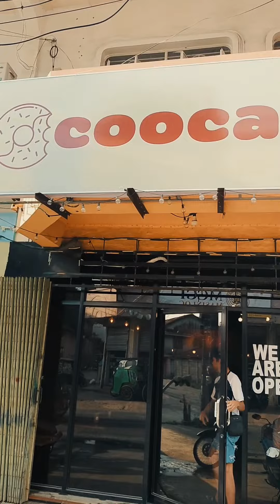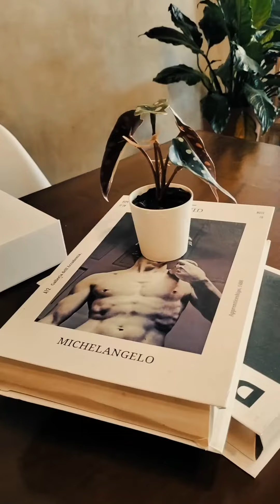coocaati food review vlog inspiration vlog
food review vlog with @KaBeshyS